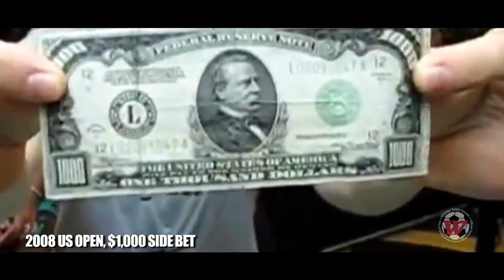THE FOOSBALL HUSTLER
Watch young kid hustle older man in a foosball match.